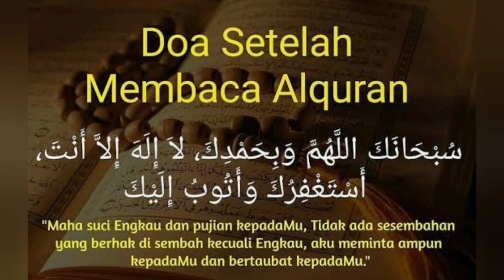Bupati, Kapolres, Anggota DPRD Prov, Kepala2 Dinas lingkup OPD KLU beserta jajaran Panen Buah KURMA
singkat fakta bicara:

Hari Jum'at tanggal 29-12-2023, Bupati KLU, Kapolres, Anggota DPRD Propinsi, Kepala2 Dinas lingkup OPD KLU beserta jajarannya, Camat Gangga DanRamil Gangga, Kapolsek Gangga dan masyarakat panen buah Kurma dates datepalm ntb #

Perkebunan Kurma Ukhuwah Datu Pola Nyakap Lombok Utara NTB Indonesia

Motto:

Kerja keras

Kerja cerdas

Kerja tuntas

Kerja ikhlas

Insyaa Allah dunia akherat berbekas.

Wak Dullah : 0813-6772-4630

Bismillahirrahmanirrahim

Al-Fatihah untuk para pejuang pejuang muslim dimana saja berada.

1. Dengan nama Allah Yang Maha Pengasih, Maha Penyayang.

2. Segala puji bagi Allah, Tuhan seluruh alam.

الرَّحْمٰنِ الرَّحِيْمِ

3. Yang Maha Pengasih, Maha Penyayang.

4. Pemilik hari pembalasan.

اِيَّاكَ نَعْبُدُ وَاِيَّاكَ نَسْتَعِيْنُ

5. Hanya kepada Engkaulah kami menyembah dan hanya kepada Engkaulah kami mohon pertolongan.

6. Tunjukilah kami jalan yang lurus.

7. (yaitu) jalan orang-orang yang telah Engkau beri nikmat kepadanya; bukan (jalan) mereka yang dimurkai, dan bukan (pula jalan) mereka yang sesat.

آمِيّنْ

Sholawat dan salam semoga tercurah untuk Baginda Nabi Muhammad Shallallahu `Alaihi Wasallam, keluarga dan keturunannya serta sahabat2 nya.

Assalamu'alaika ya Rasulullah

Assalamu'alaika ya Nabi Allah

Assalamu'alaika ya Habibullah

ASSALAAMU ‘ALAIKA AYYUHAN NABIYYU WA RAHMATULLAH WABAROKATUH

Ya Allah aku meminta kepadaMu Husnul Khotimah (meninggal dunia dengan keadaan yang baik).

Ya Allah berilah aku rejeki taubatan nasuha sebelum wafat.

Ya Allah Sang Pembolak balik hati tetapkanlah hatiku pada AgamaMu.

Ya Allah, berilah kekuatan dan kemenangan untuk pejuang2 muslim dimana saja berada. Aamiin ya Allah

Allah Subhanahu Wa Ta'ala berfirman:

رَبِّ اغْفِرْلِيْ وَلِـوَا لِدَيَّ وَلِمَنْ دَخَلَ بَيْتِيَ مُؤْمِنًا وَّلِلْمُؤْمِنِيْنَ وَا لْمُؤْمِنٰتِ ۗ وَلَا تَزِدِ الظّٰلِمِيْنَ اِلَّا تَبَا رًا

"Ya Tuhanku, ampunilah aku, ibu bapakku, dan siapa pun yang memasuki rumahku dengan beriman dan semua orang yang beriman laki-laki dan perempuan. Dan janganlah Engkau tambahkan bagi orang-orang yang zalim itu selain kehancuran.

(QS. Nuh 71: Ayat 28)

Insyaa Allah

Bismillahirrahmanirrahim

Insyaa Allah